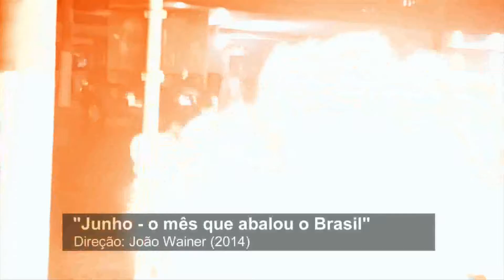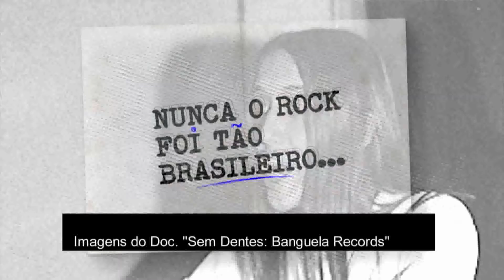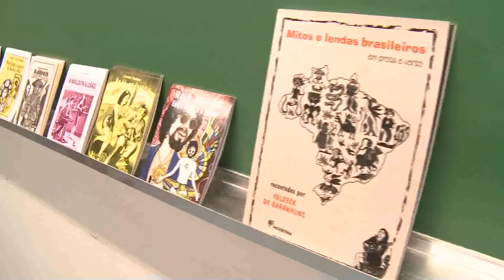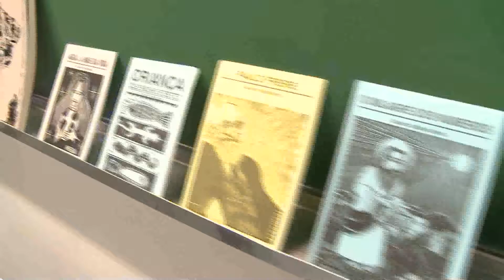Universidade Aberta 128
O Universidade Aberta desta semana conta com diversas reportagens de eventos que aconteceram fora e dentro da PUC. Organizado pela professora Vera Chaia, a Universidade recebeu um evento sobre os 100 dias do segundo mandato da Presidenta Dilma. Além disso, o programa traz uma matéria sobre o IN EDIT, Festival de Documentário que aconteceu na Cidade de São Paulo. Outra matéria presente no U.A. é a exposição de crianças e adolescentes do Derdic.